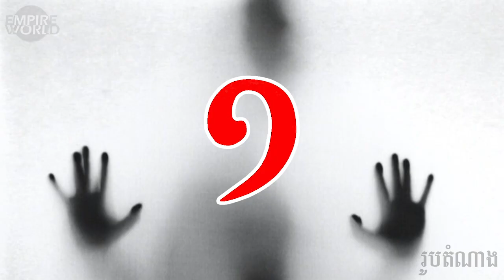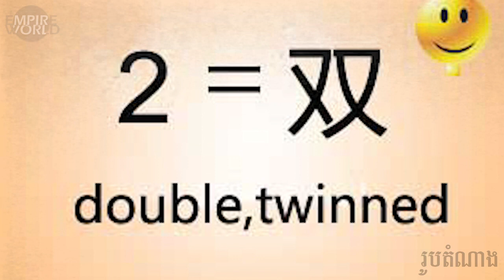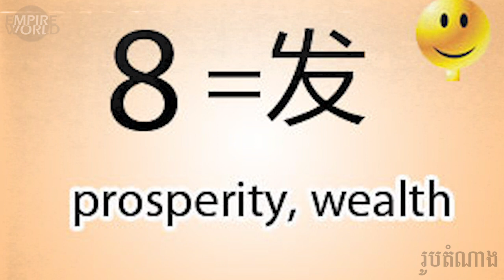ជំនឿចម្លែកៗទាំង១៣ របស់ជនជាតិអាស៊ីអាគ្នេយ៍ ដែល អ្នកគួរយល់ដឹង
សូមស្វាគមន៍មកកាន់ ឆាណែល EmpireWorld 🌏
សូមអរគុណចំពោះការទស្សនា និងសូមអធ្យាស្រ័យចំពោះកំហុសឆ្គង។
➡️Music Background: Youtube Free Music

អរគុណសំរាប់ការទស្សនា និង សាប់ស្រ្កែប សំរាប់ពត៌មានជារៀងរាល់ថ្ងៃម៉ោង៦ព្រឹក!